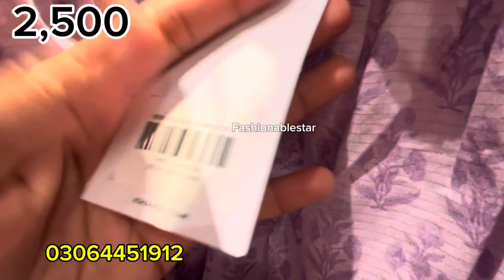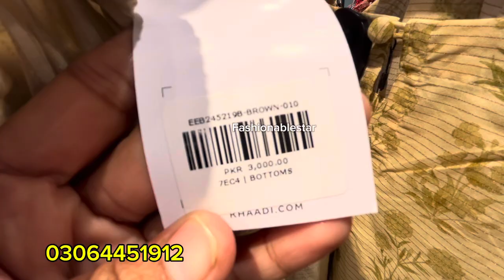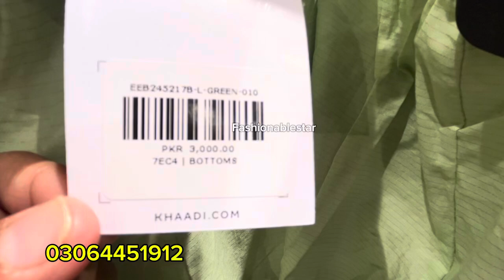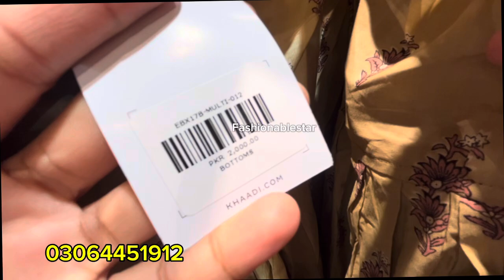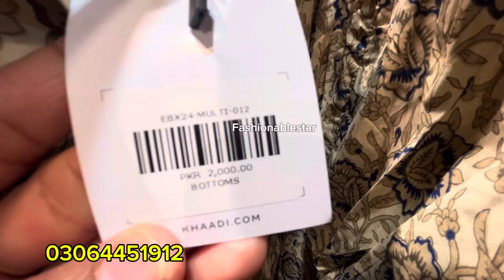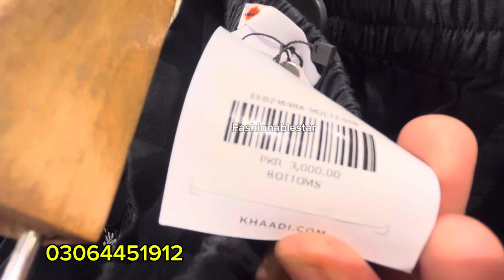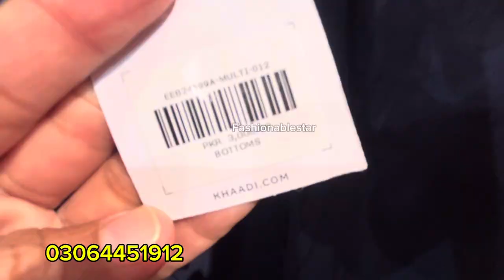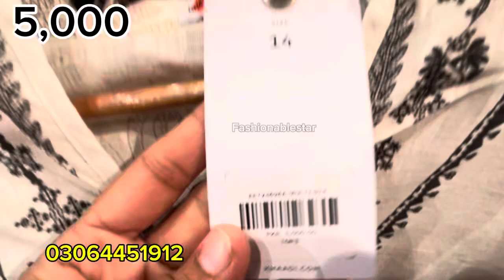KHAADI New Winter collection 2024/25 🔥 KHAADI SALE 2024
Fashionablestar
Khaadi
Khaadi sale
Khaadi fashion
Khaadi new collection 2024
Khaadi festive edits
Khaadi Ramzan edits
Khaadi pre Ramzan collection
Khaadi khaas 2024
Khaadi sale 2024
Khaadi sale
Khaadi khaas
Khaadi sale
Khaadi new summer collection 2024
Fashionablestar
Khaadi khaas sale
Khaadi sale
Khaadi official
Khaadi promo
Khaadi new collection 2023 sale
Khaadi new collection 2023 khaadi sale today
Sale
Sale 2024
Sale 2023
hsk Vlogs
khaadi sale today
Fashionablestar
khaadi sale
limelight summer collection 2024
khad
Khaadi latest collection
Khaadi dress design 2024
Khaadi dress design 2023
Khaadi suits for ladies
Palachi suits design
Khaadi Pakistani drama
Khadi brand review
Khadi shirt design
Khadi suit design
Khaadi sale today
Pakistani khadi shalwar khaadi unstitched collection 2024
Fashionablestar
sapphire lawn collection 2024
sale
gull Ahmed summer collection 2024

ethnic new collection 2024
beechtree
khadi sale
khaddi
alkaram
khaadi
new collection
sanasafinaz sale
shaposh sale 2024
zara shahjahan lawn 2024
cross stich eid collection 2024
j.sale today
Fashionablestar
hashim fabrics
kayseria summer collection 2024
khaadi Khaas
hsk Vlogs
Zellbury new summer collection 2024
ethnic new collection 2024 unstitched
New suit collection
Sapphire new collection
lawn collection
eid dress design 2024
limelight clothing Pakistan
limelight sale
Fashionablestar

hsk Vlogs
J.sale
limelight unstitched collection
et

Khaadi sale
Sale today
ethnic summer collection 2024
limelight clothing Pakistan
Pakistani new collection 2024
Junaid Jamshed collection
eid dress collection
eid arrivals 2024
Sapphire sale
Khaadi khaas new arrivals 2024
Khaadi Pakistani
Sapphire sale
Sapphire sale 2024
Sapphire unstitched collection 2024
Zellbury sale
What is khaadi
Khadi product

Khaadi in Virginia
Khaadi fake and original
Khadi brand
Khaadi online